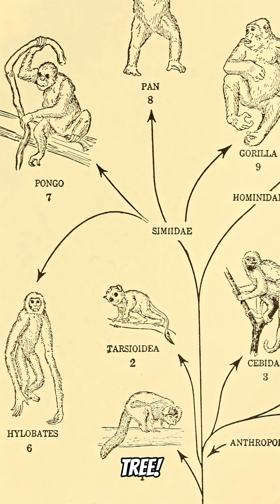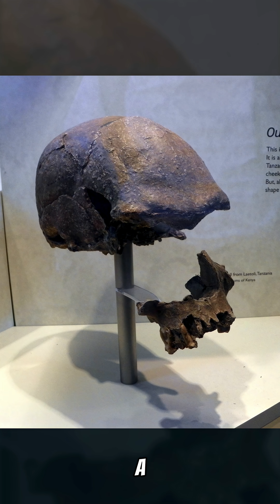CRUSHING Ape-to-Man Transitional Fossils 🔥💀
Here's how to completely DESTROY the idea that we evolved from ape-like creatures with real science and what "hominid" fossils actual show!